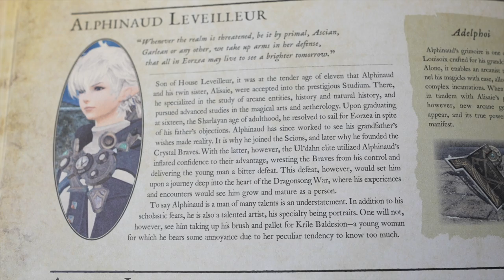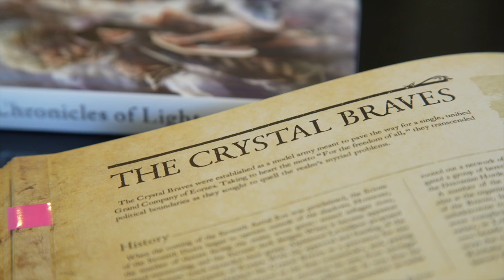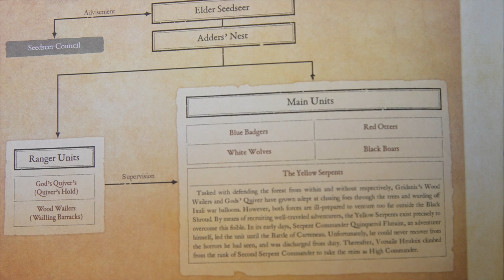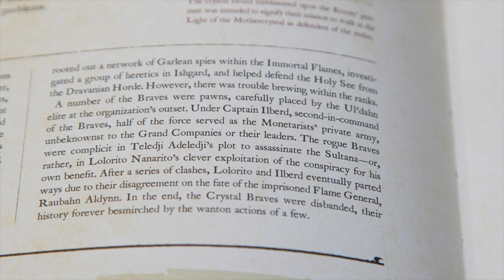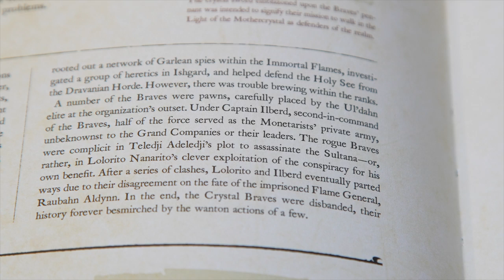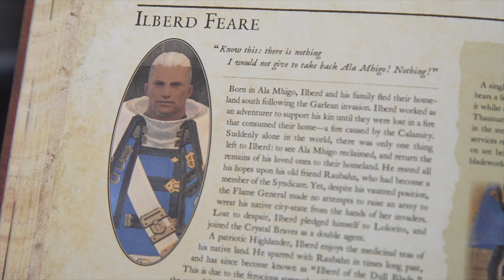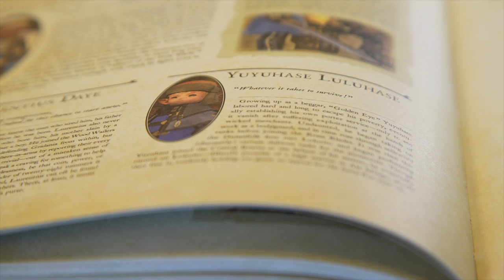How Alphinaud FAILS Everyone in Final Fantasy XIV 😬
Let's do a DEEP DIVE of Alphinaud Leveilleur from Final Fantasy XIV. Alphinaud is one of my favorite characters because I relate to him so much! It really hurt to watch him make this HUGE mistake but when you hit rock bottom, there's no where else to go but up.

🟣 TIMESTAMPS —
0:00 Alphinaud's Dreadful Mistake
1:37 SPOILER WARNING to the end of Heavensward
1:57 Who is Alphinaud Leveilleur?
8:37 Alphinaud Pitches His Project
14:28 There's NO STRATEGY
31:20 He Just Wants to SELL MERCH?
42:39 It All FALLS APART
49:15 The Worst Superpower
57:17 It was all his fault BUT!